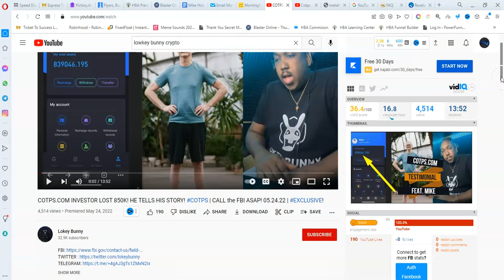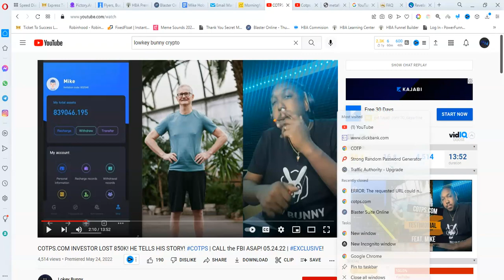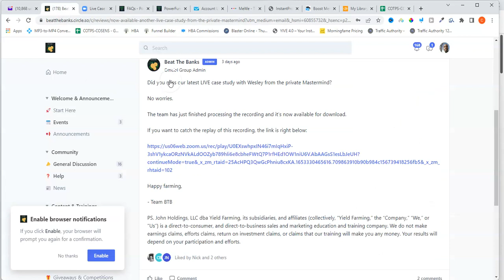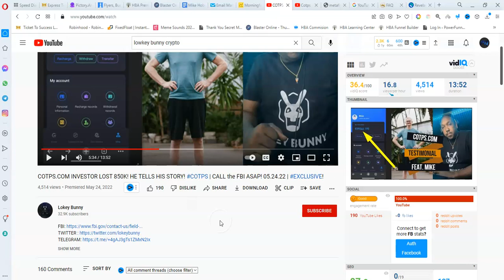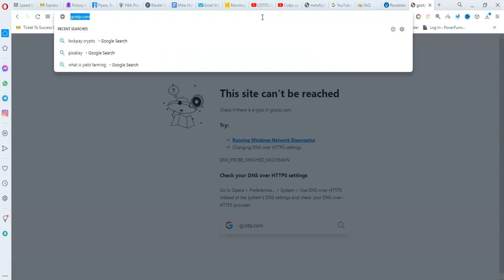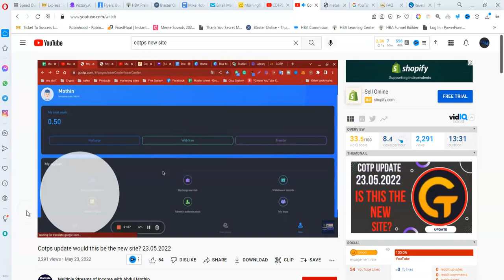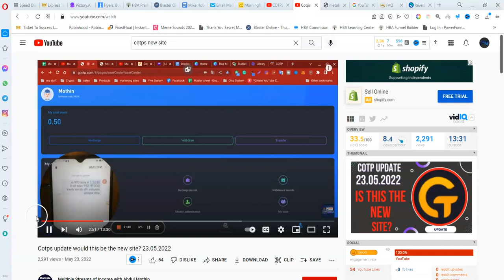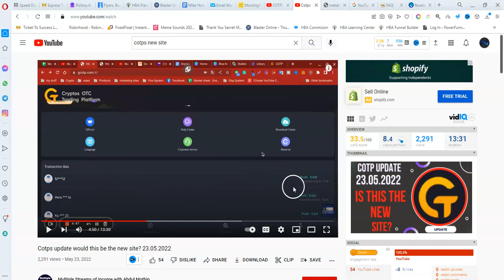Another COTPS UPDATE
💥This system Is no LONGER WORKING

My results are by no means not achievable depending on how you go about attacking this strategy.
My first day without having a bot/script and i still made 2%.

Now that the bot is working without issues my only tasks are to login to make sure the bot is working.
Thats it. If the Bot is working Im making money while driving around the country.

Thanks